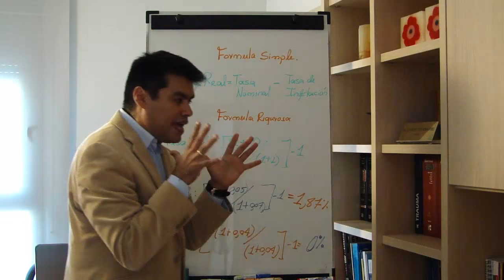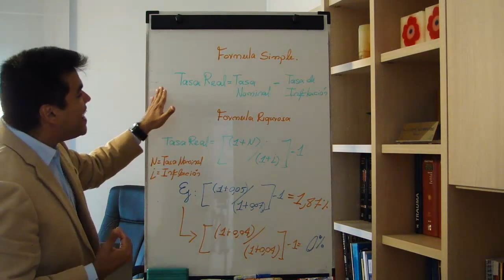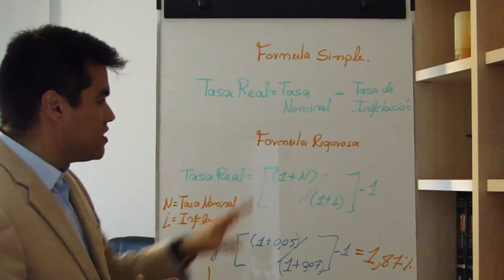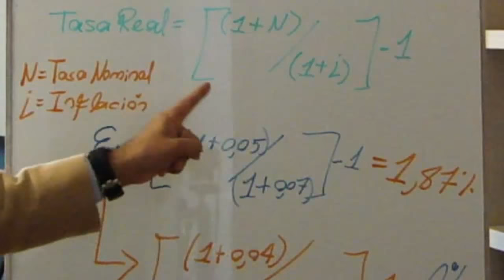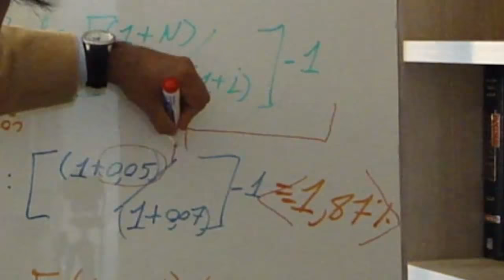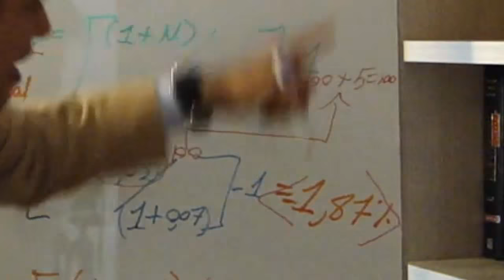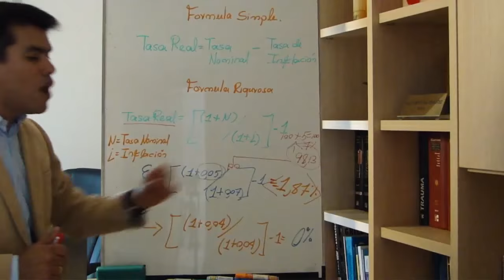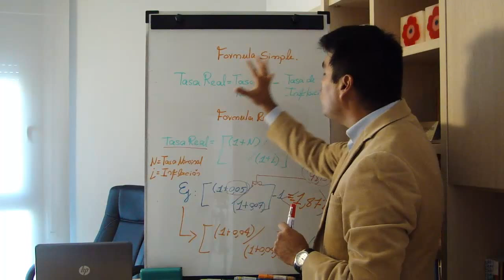Como nos afecta la inflación / Tasa de interés real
En este fantástico vídeo Anyelo Rico explica que es la inflación y como afecta nuestros ahorros e inversiones.  También explica en detalle como nos podemos proteger de ella.  La clave sera la tasa de interés real.

inflación, que es la inflación, tasa nominal, tasa real, tipo de interés real, ahorros, inversiones, depósitos plazo fijo, como invertir,  rendimiento de las inversiones,